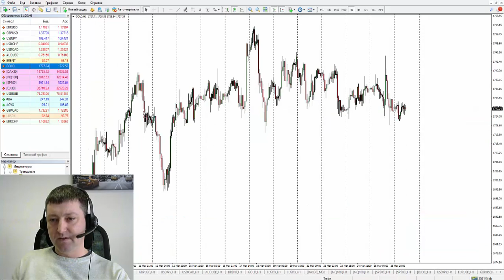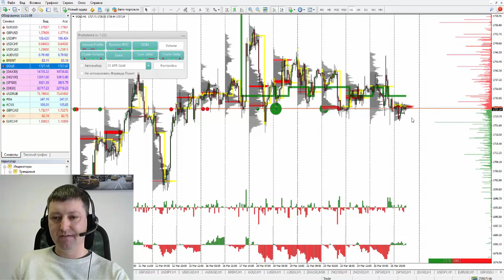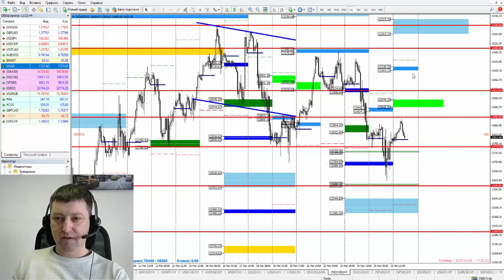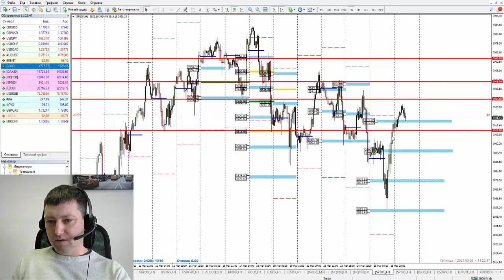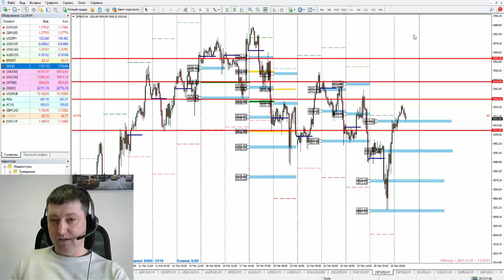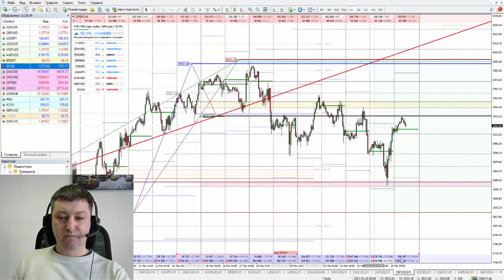Виталий Шевченко: Торговые идеи по ключевым активам | AMarkets